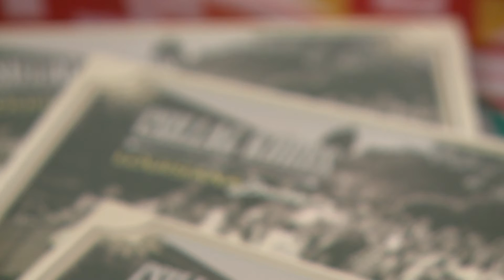9.tv - Kultnegyed - Csillag kórus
A már saját lemezzel is rendelkező Csillag kórus és a Louisiana Double zenekar ismét együtt lépett fel, ezúttal a Ferencvárosi Művelődési Központ szalontermében, ahol minden csütörtök délután tartják próbáikat és ahová várják az új jelentkezőket is.